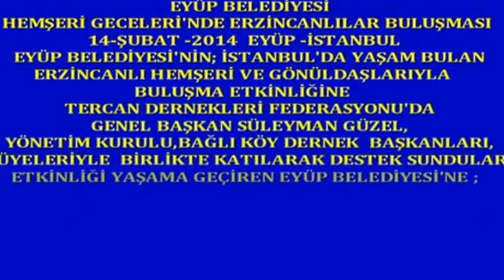Boryayın-Eyüp Belediyesi Hemşeri Geceleri Erzincanlılar Buluşması-Halaylarımız-2014 Eyüp-İstanbul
Eyüp Belediyesi,Hemşeri Geceleri'de Erzincanlılar Buluşması Etkinliği
THM Sanatçısı Nurgül-Erzincan Ezgileri ve Halaylarımız  14-Şubat-2014 Eyüp-İstanbul
Çekim-Yapım-Yayın:Mustafa Bor-Bor Yayın
Tercan Dernekleri Federasyonu"Erzincanlılar Buluşmasın"Katılarak Desteklerini Sundular
Eyüp Belediyesi,Hemşeri Geceleri'de Erzincanlılar Buluşması etkinliğini;Eyüp Belediyesi Nikah salonu'da 14-Şubat-2014 Günü yaşama geçirdi
Sunumunu Ali Biricik'in yaptığı ve konuklara Pilav ,Ayran ikram edilen etkinliğe;
Tercan Dernekleri Federasyonu Genel Başkan Süleyman Güzel,Başkan Yardcıları: İsmail Akbaba,Hıdır Serül,Fuat Gül.Mehmet Gülnahar ve Nail Genç,Sayman Yusuf Can.ERSİAD Genel Başkanı Gülbey Sezgin.EKEV Genel Başkanı Sadık Ağca,Erzincan Onlarca Sivil Toplum Örgütleri Temsilcileri.Gönüldaşları ve yüzlerce Erzincanlının katıldığı etkinlik;
ERSİAD Genel Başkanı Gülbey Sezgin'in yaptığı açılış konuşmasıyla başladı.EKEV Genel Başkanı Sadık Ağca'da yaptığı konuşmasında Erzincan ve Erzincanlılara yapılması gereken hizmetleri dile getirdi.
THM Sanatçısı Nurgül'ün aldığı sahnede seslendirdiği Erzincan ezgileriyle katılımcılara sıla özlemini yaşattı ve coşkulu türkülerle katılımcıları halaya kaldırdı.
Eyüp Belediye Başkanı İsmail Kavuncu Erzincan'a Hizmet sunanları verdiği Plaketle onurlandırdı.
Etkinlik büyük bir coşku ve dayanışma ruhuyla son buldu.
Mustafa Bor-Bor Yayın 14-Şubat-2014